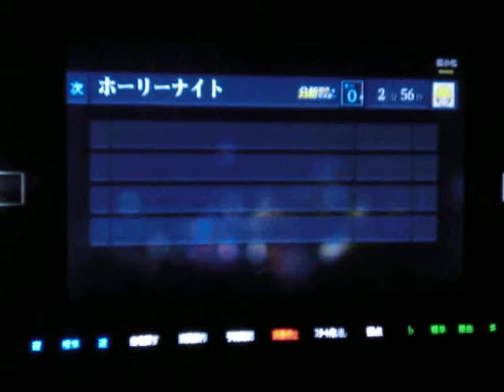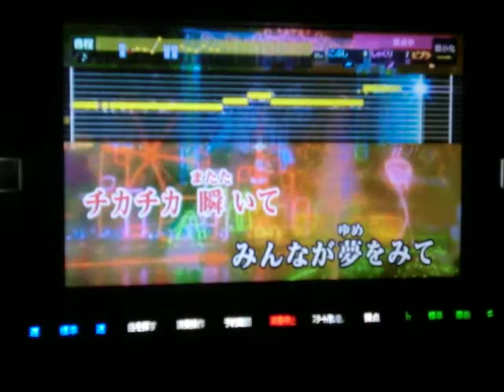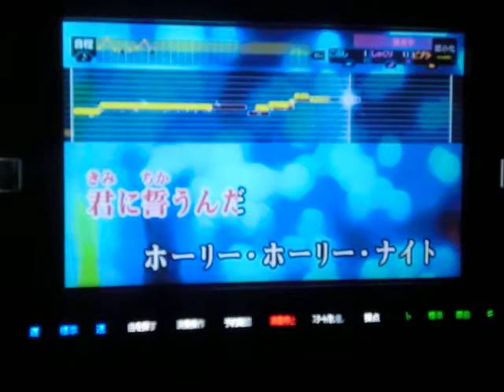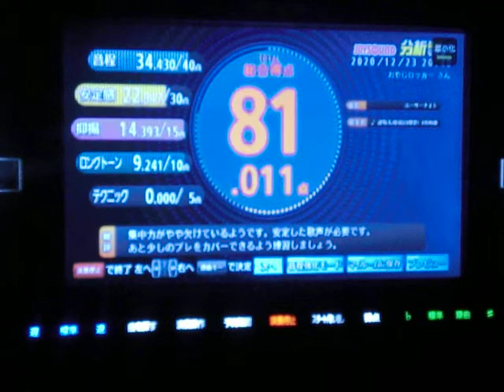ﾎｰﾘｰﾅｲﾄ 逢坂大河(釘宮理恵)＆川嶋亜美(喜多村英梨) ｂｙ おやじロッカー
相も変わらぬ面倒くさがり一発撮りおやじがクリスマスだと言う事でクリスマスらしい曲を歌おうと思ったが　過去にも歌っちゃってるのでアニメで流れてたこの曲初めて歌ってみました♪～θ(＾0＾ )　最後の方グチャグチャ(-_-;)・・・